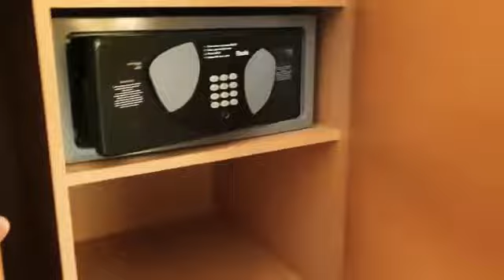Courtyard by Marriott Paveletskaya Moskau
Video von AL.EX Reiseservice